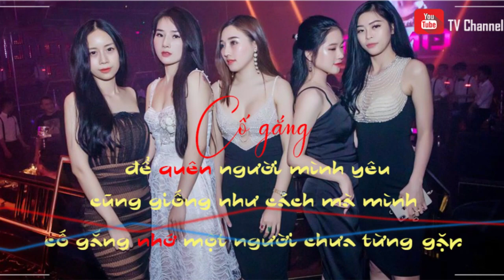| Việt Mix | Ôm Bóng Hình Em - Khi Người Đàn Ông Khóc 2019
♫ Music™ — - ❤️ -